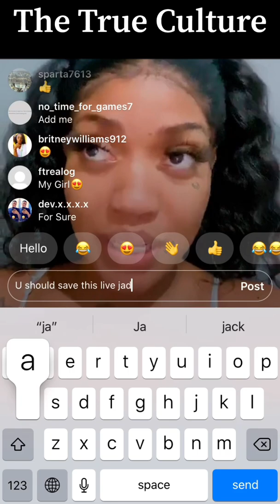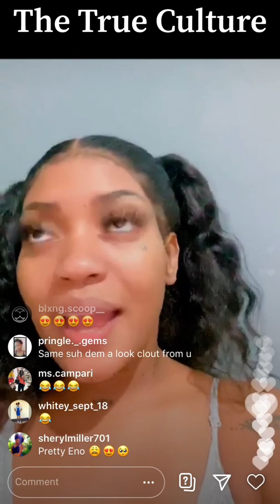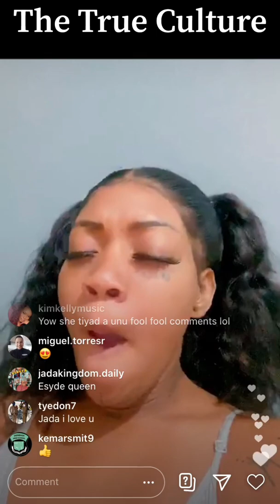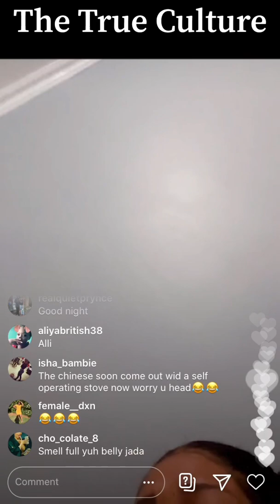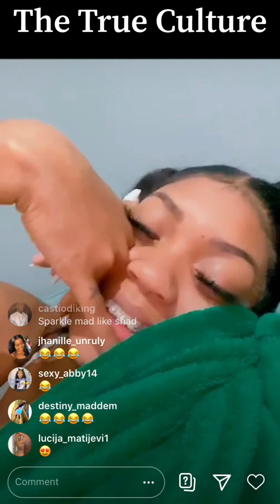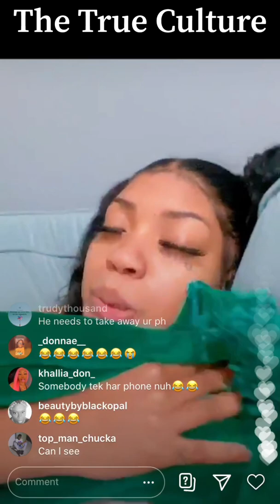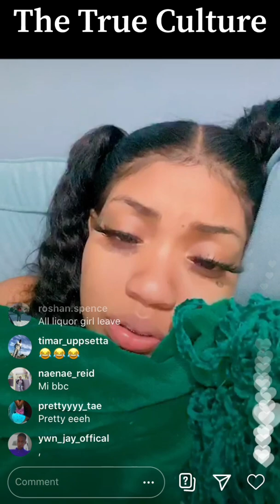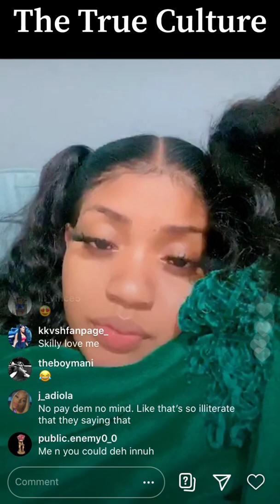Jada kingdom talks about her career and her boyfriend with her fans and followers